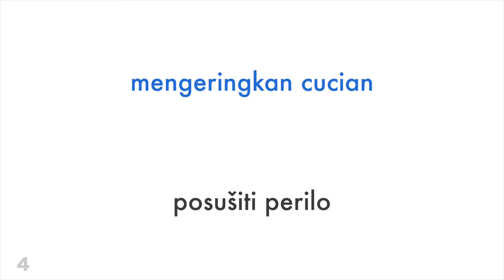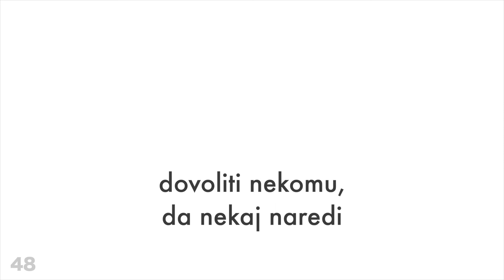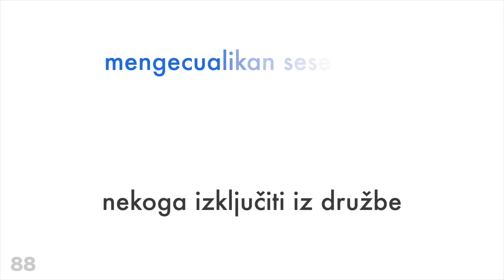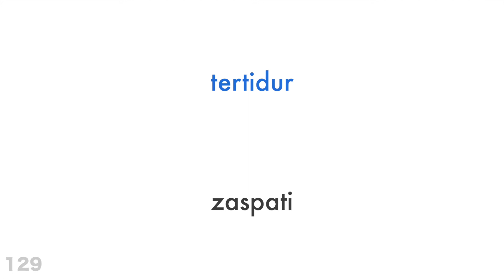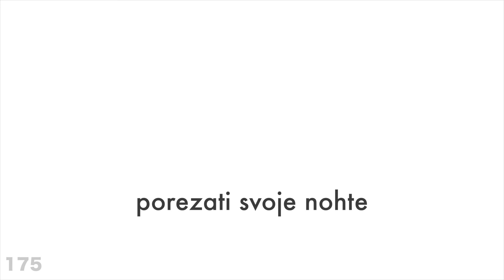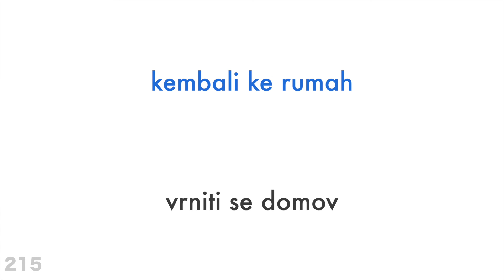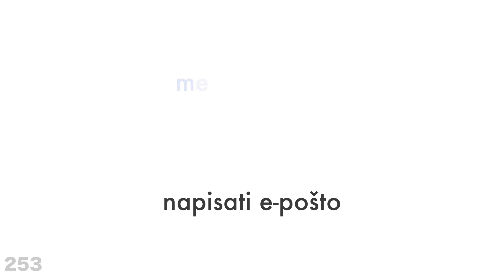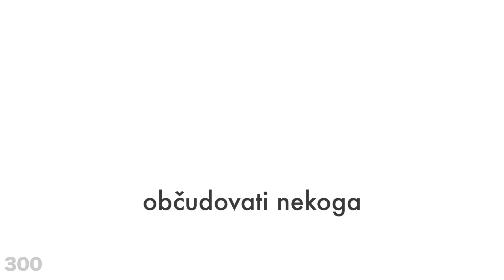300 glagolov + Branje in poslušanje: - Indoneščina + Slovenščina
300 glagolov + Branje in poslušanje: - Indoneščina + Slovenščina

Želiš izvedeti več?